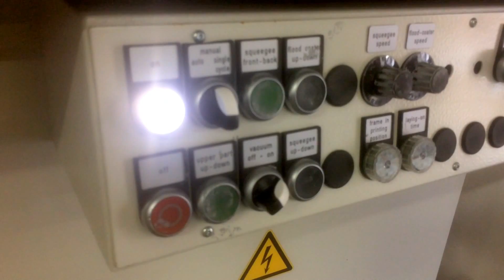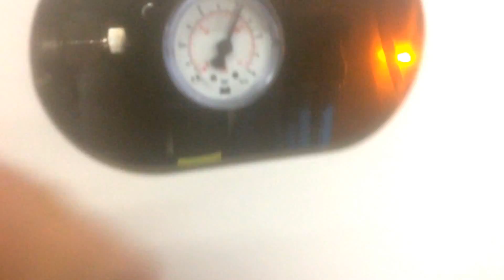Thieme 530 Flatbed Screen Printing Press Large Format Silkscreen Printer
Thieme 530 Flatbed Screen Printing Press Large Format Silkscreen Printer.  Available here at Recycledgoods.com